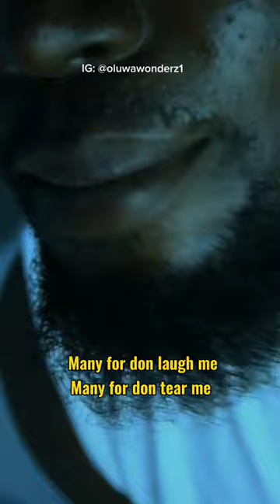a short story on Jaga Jaga